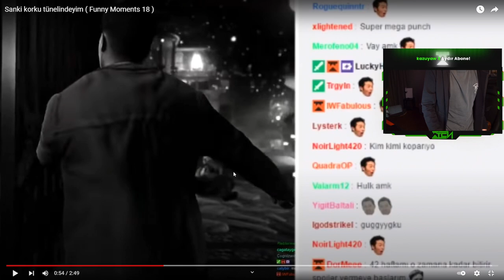ADAS DAS DAS WTCN